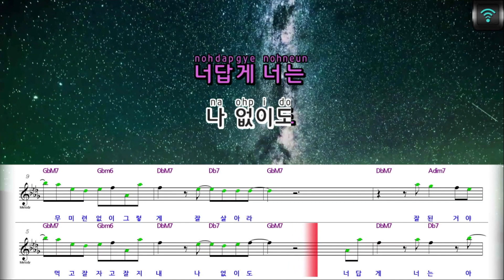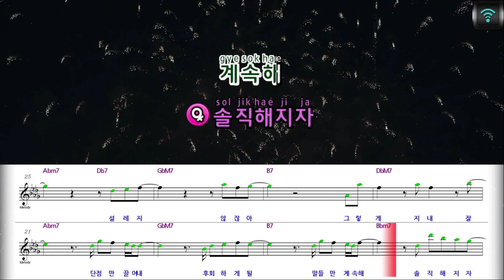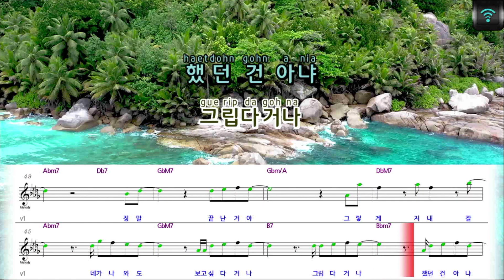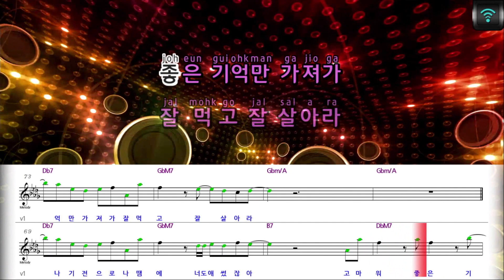[매직씽아싸노래방] 이성경/이찬혁(AKMU) - 잘먹고잘살아 (Eat Sleep Live Repeat)노래방(karaoke) | MAGICSING